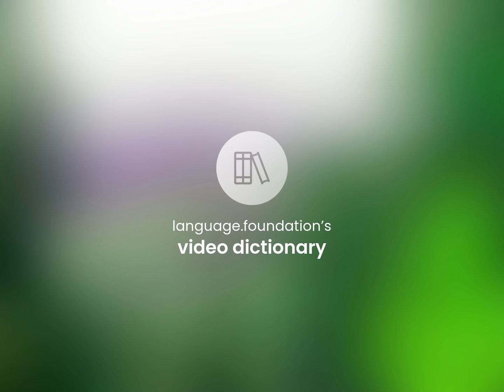Unmask • definition of UNMASK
What is UNMASK meaning?

Susan Miller (2023, June 19.) What is Unmask definition?